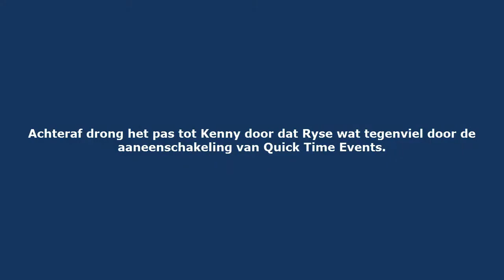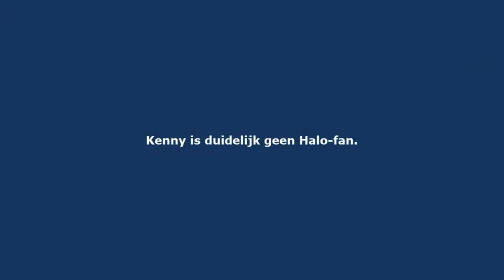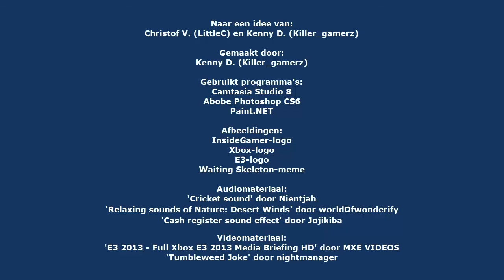InsideGamer E3-Challenge - Deel 2: Microsoft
Tweede video ter deelname van LittleC en Killer_gamerz aan de E3-challenge op InsideGamer.

Bronnen met link

Gebruikt programma's:
Camtasia Studio 8
Abobe Photoshop CS6
Paint.NET

Afbeeldingen:
InsideGamer-logo
Xbox-logo
E3-logo
Waiting Skeleton-meme

Audiomateriaal:
'Tumbleweed Joke' door nightmanager

Videomateriaal:
'E3 2013 - Full Xbox E3 2013 Media Briefing HD' door MXE VIDEOS